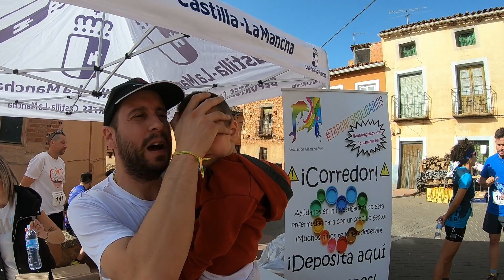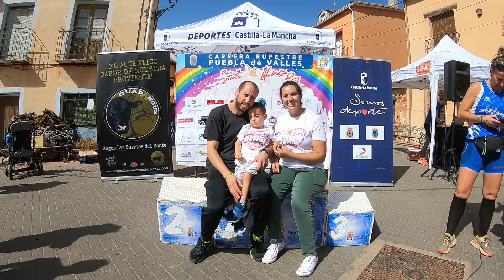4ª Carrera Rupestre de Puebla de Valles. 8/10/2022 - A favor de Álvaro y la Asociación Niemann-Pick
4ª Carrera Rupestre de Puebla de Valles.
11Km a favor de Álvaro y la Asociación Niemann-Pick
8 Octubre 2022